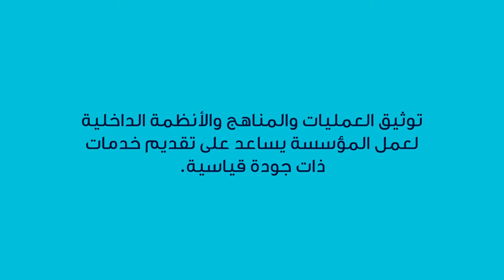CCCL Academy's Quality Management Tip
Do you want to enhance your NGO's Quality Managment?

Imad El Hajje, Public Relations and External Affairs Executive at the Children's Cancer Center of Lebanon shares insights of how to enhance your NGO.